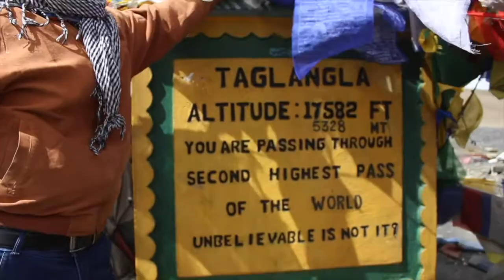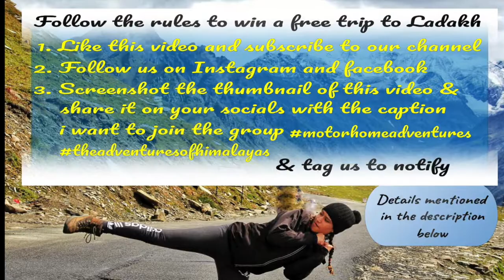Ladakh in a Caravan | The Adventures of Himalayas | DAY 5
You’ll start of your day witnessing the road that would seem like a never ending one. After Moore plains you’ll hit the Worlds second highest motor able pass and settle the day in Shakti Village.